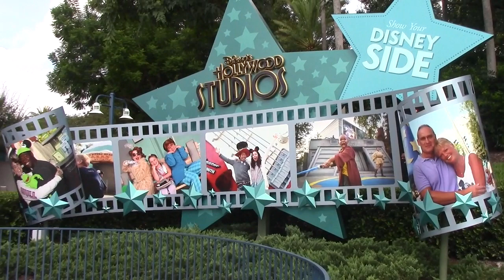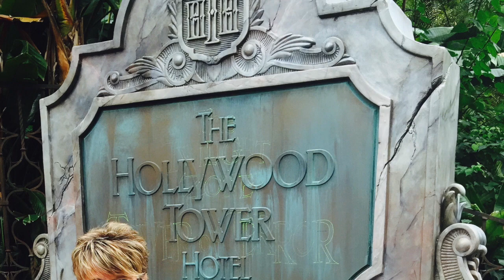Walt Disney World Vacation Vlog #5 Hollywood Studios, Beauty and the Beast Live on Stage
Walt Disney World Vacation Vlog #5  Hollywood Studios, Mama Melrose's, Shopping & Beauty and the Beast
This day was a blast!!

Facebook         Leta's Kitchen
Periscope        Leta Kitchen

ADDRESS:
Leta's Kitchen
Meridian, MS 39303